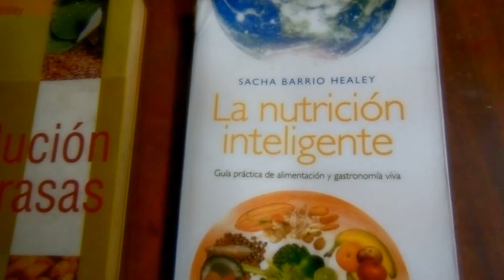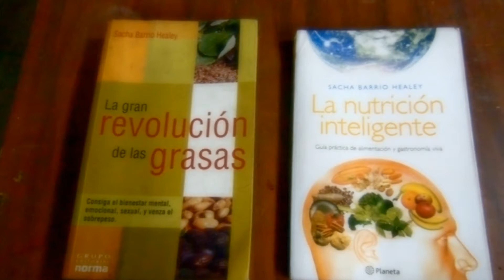Poda y pinzado de 3 bonsai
J.V.C. el maestro imperfecto realiza un pinzado a un Ilex ,una poda drástica a un Molle y una poda benigna a un Pino.